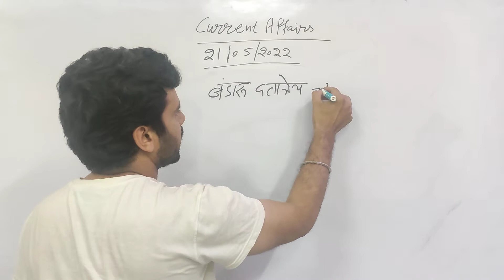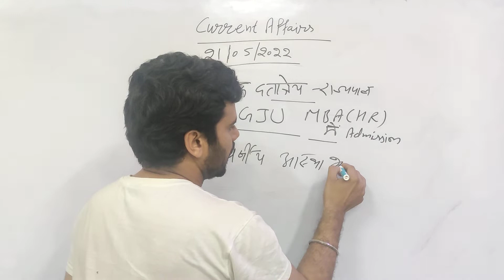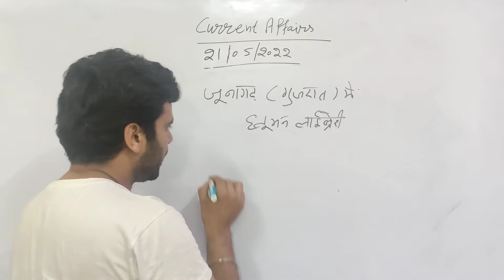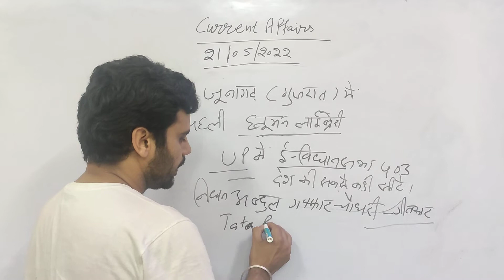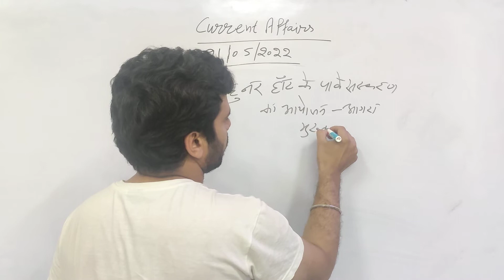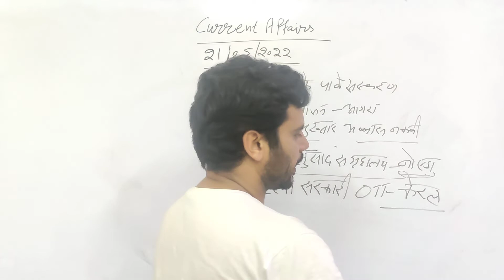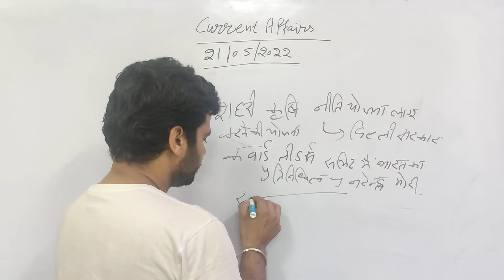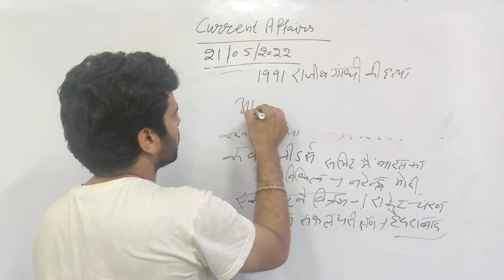daily current affairs ll @nizuclasses ll daily CurrentAffairs 21 May 2022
In This Tutorial , We share information basic on newspaper & Other Authorized  Agencies. We will share all current affairs with you after verify all facts. We share daily current affairs with on daily.
Daily Current Affairs 21 May 2022 !! Daily CurrentAffairs @nizuclasses

All Current Affairs for Gvot Exams , Nizu Classes share with you.